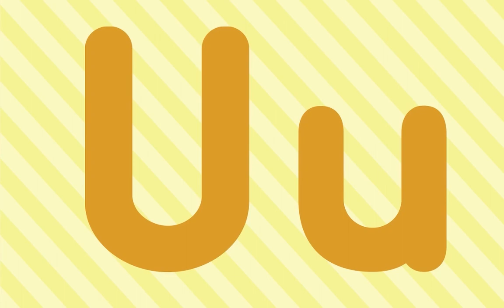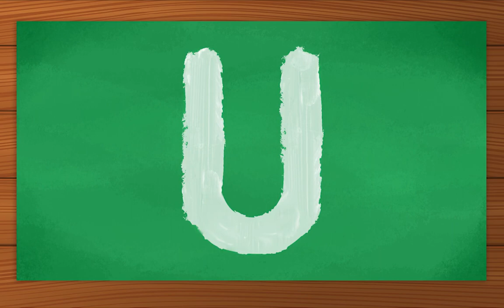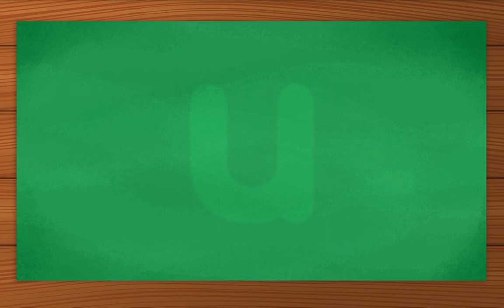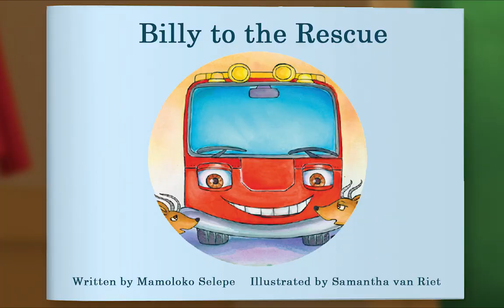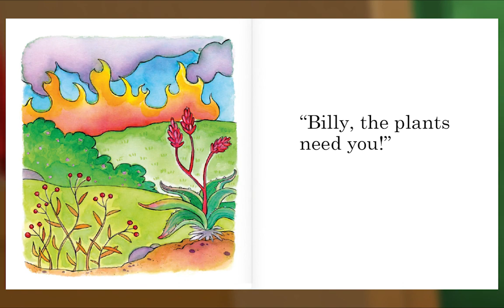Preschool Video Animal Island Learning Adventure (AILA) | Letters, Songs, Story Books